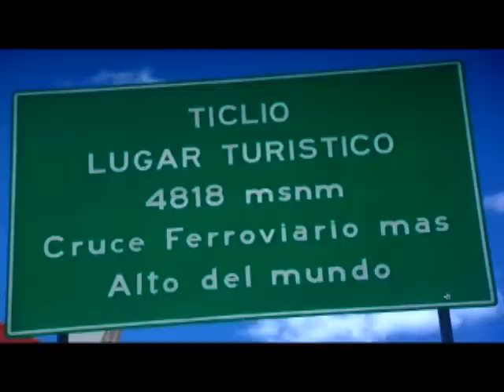Carlos "Conan" Muñiz: "Nuestro país es maravilloso para la práctica de deportes de aventura"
Carlos Muñiz, "Conan", es un apasionado de los deportes, especialmente los deportes de aventura. Justamente, ha combinado la pasión de los deportes con las comunicaciones, viajando por varios lugares de nuestro país.

"Nuestro país es maravilloso, hay una variedad de pisos ecológicos que permite la práctica de diversos deportes, en todos los niveles, en todos los gustos y en diferentes sitios", nos dice Conan. "Ser aventurero es hacer deporte de aventura y apreciar la naturaleza", resaltó.

Bajo esta premisa, "Conan" junto a diversos deportistas de élite y realizó un road trip, por iniciativa de la marca Columbia, en el santuario nacional de Huayllay. La idea era probar la nueva tecnología de ropa para el frío, permitiendo a estos deportistas, a desarrollar el deporte que practica a lo largo del viaje. Los participantes deportistas fueron:

·         Felipe Málaga (actual campeón nacional)

·         Wayo Stein (tercero en el mundo en Down Hill categoría máster)

·         Guillermo Roda (guía de bicicleta de montaña)

·         Brisa Málaga (campeona mundial de surf por equipo)

·         Carolina Butrich (campeona mundial windsurf modalidad formula)